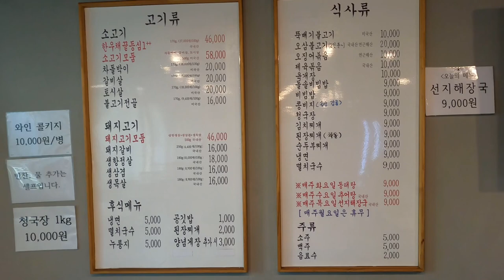돼지갈비 맛집🤩성동구 옥수동 장군갈비